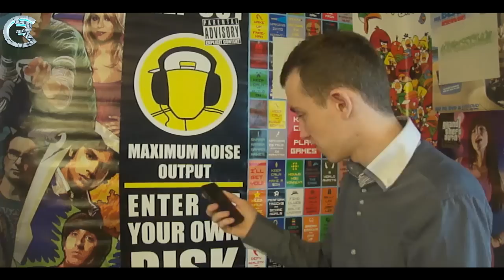Spil Anmeldelse Af Flappy Bird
BESKRIVELSE:  I denne serie anmelder Lord The Christian Spil! I dag er det Flappy Bird!

1154 København K
Attn.: R&C